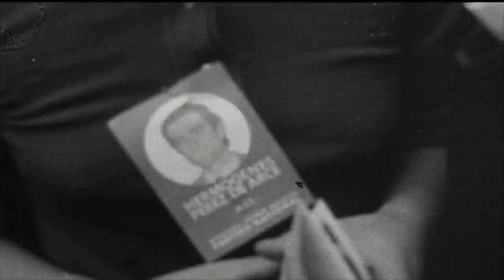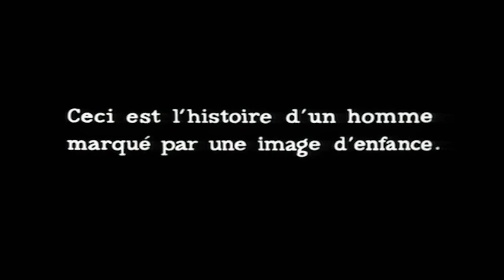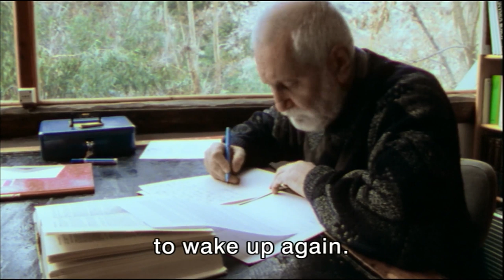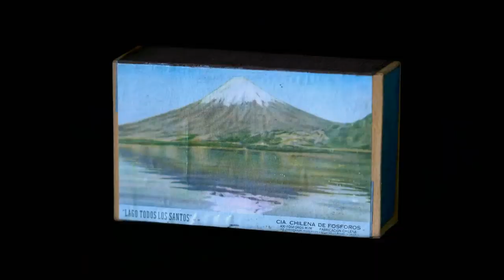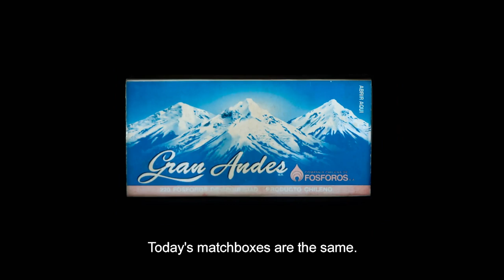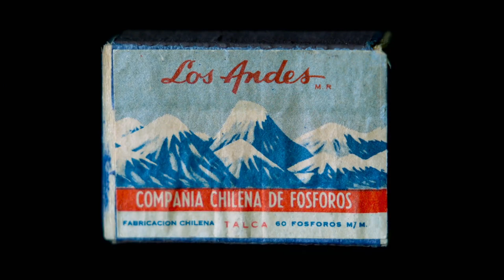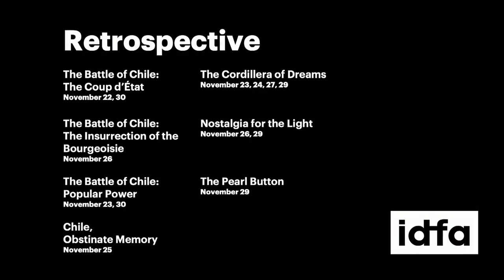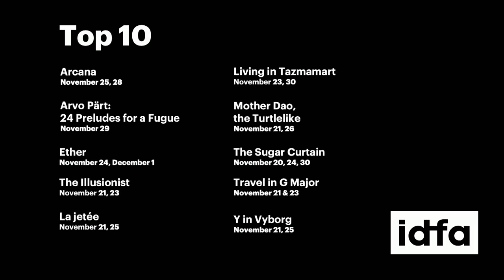IDFA 2019 | Talk | Filmmaker Talk: Patricio Guzmán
Extensive conversation with IDFA 2019 Guest of Honor Patricio Guzmán, in which he reflects on his own work and his Top 10.